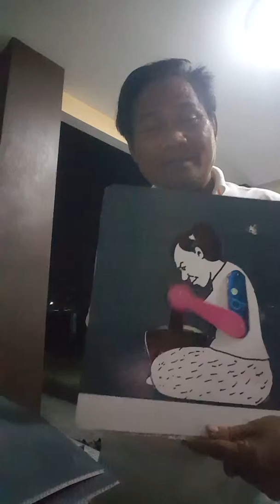สื่อการสอนจากสิ่งเหลือใช้